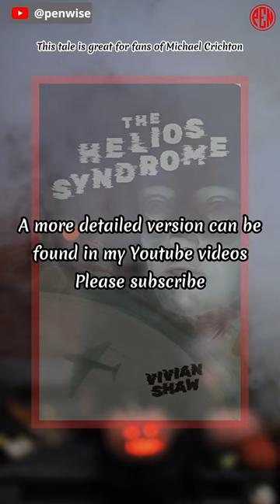[Must read it at least once]:The Helios Syndrome, by Vivian Shaw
Horror
Adult
Fiction

Seamlessly blends elements of horror, fantasy, and science fiction.

"The Helios Syndrome" by Vivian Shaw is an exciting and gripping story that mixes horror, fantasy, and science fiction in a seamless way. Devin Stacy, a freelance necromancer and emergency communication expert for the National Transportation Safety Board (NTSB), is asked to look into the mysterious disappearance of a plane. As he looks into the case more, he starts to see the ghost of the pilot and finds a link to the mysterious Helios Syndrome, a dangerous illness that affects pilots. The story moves forward with a mix of tension, vivid descriptions, and natural dialogue. Stacy's character is complicated because she has to deal with personal demons and moral problems. This gives the story more depth. This tale is great for fans of Michael Crichton, Stephen King, and Neil Gaiman because Shaw tells a great story and comes up with an original idea.